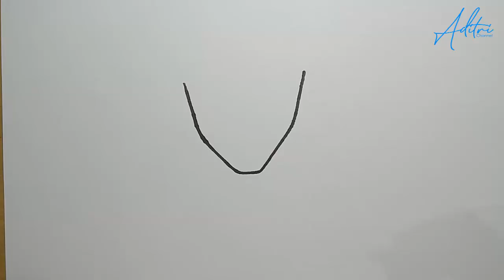CARA MENGGAMBAR KOJIRO HYUGA CAPTAIN TSUBASA 2018 Dengan Mudah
CARA MENGGAMBAR KOJIRO HYUGA CAPTAIN TSUBASA 2018  Dengan Mudah HANYA menggunakan spidol